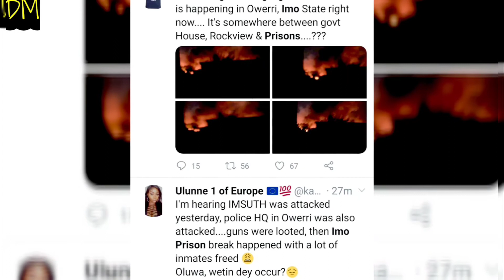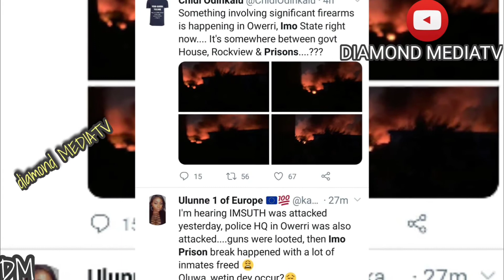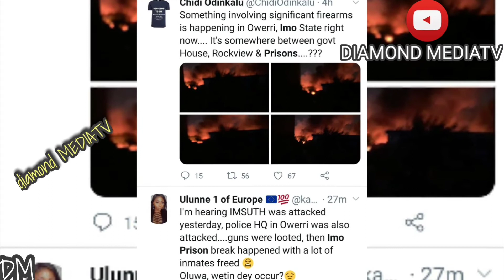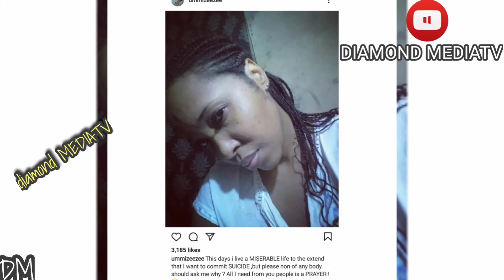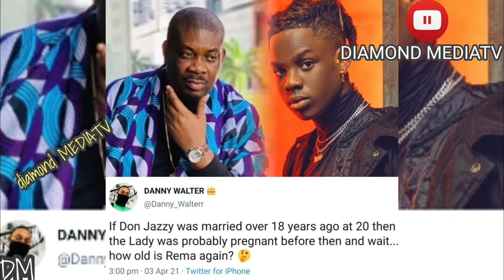BABY born with three penises|presidency criticizes Bishop Kukah|prisoners allegedly freed......